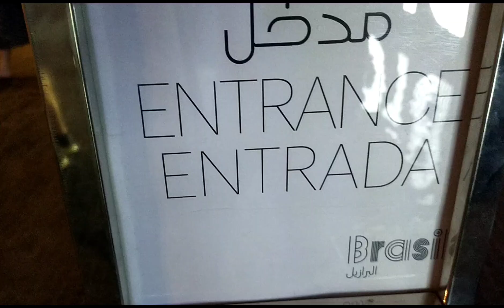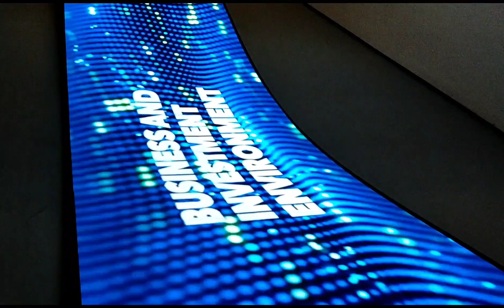EXPO 2020 BRASIL